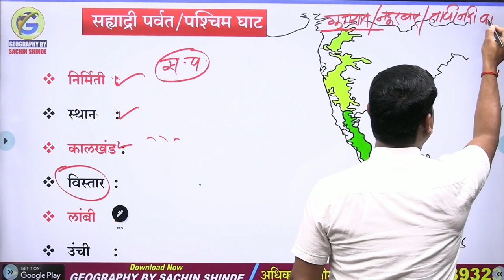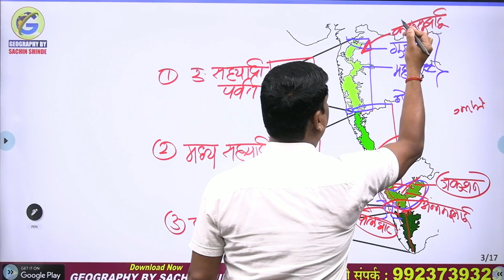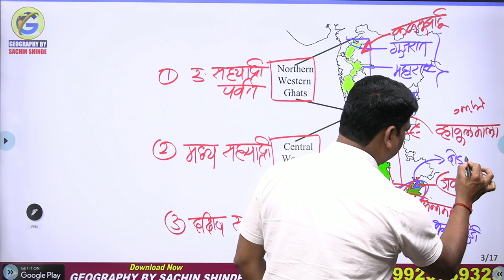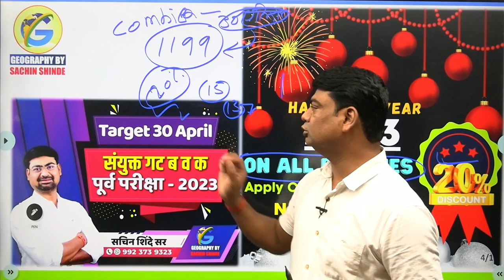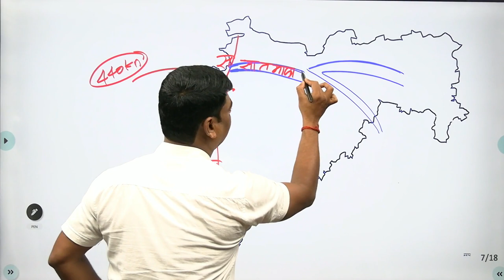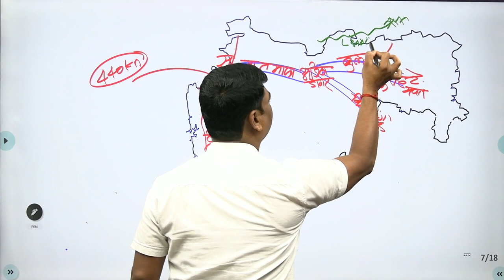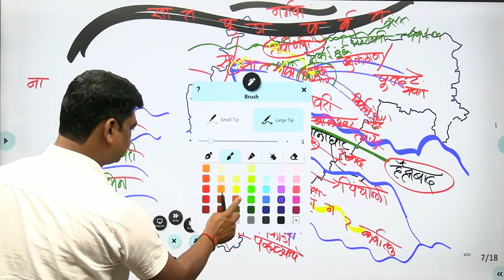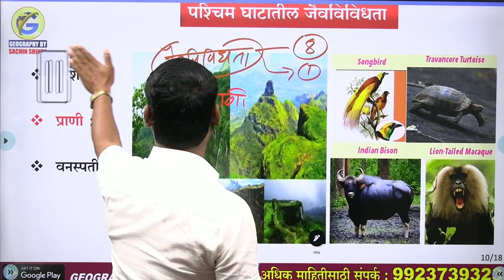भूगोल: सह्याद्री पर्वत (पश्चिम घाट) - Western Ghat By Sachin Shinde Sir